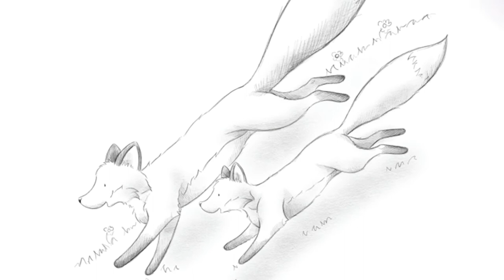How to Make a Wish | Stories for Children | Open A Book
How to Make a Wish
Written and Illustrated by Zoe Saunders
Read with kind permission of the author, Zoe Saunders

How do you make a wish?  What kinds of wishes come true?
Come on a journey through the countryside, as Big Red Fox teaches Little Red Fox how to make wishes.

A dreamy children's story with delightful watercolour illustrations and a heart-warming ending that will leave children feeling wanted, loved and cherished, How to Make a Wish is perfect bedtime or anytime reading.
Suitable for 0-8 year olds.

The book can also be purchased in print at Amazon and Waterstones

With thanks to freelance Editor, Iva Pehlivanova, for stepping up at short notice.

Copyright: Owned by the creators of Open A Book.  No aspect of this video can be sampled or adapted or re-used without the permission of the Open A Book creators.